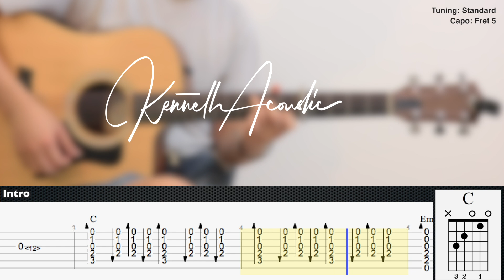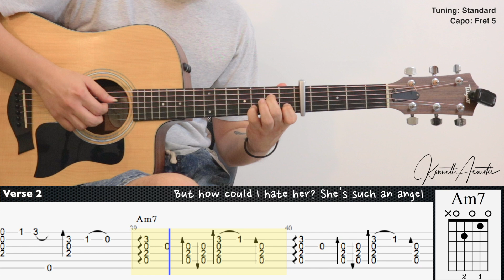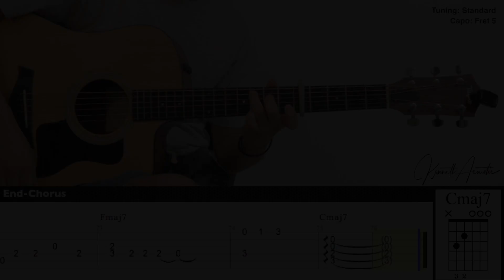Heather - Conan Gray | Fingerstyle Guitar | TAB + Chords + Lyrics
Tuning: Standard
Capo: Fret 5

Guitar : Taylor 110ce
Mic 1 : Rode NT1A
Mic 2 : Rode NT55
Audio Interface : Focusrite Scarlett 2i2 (2nd gen)